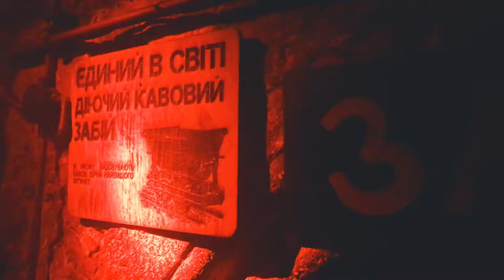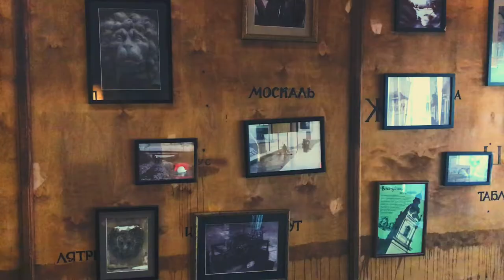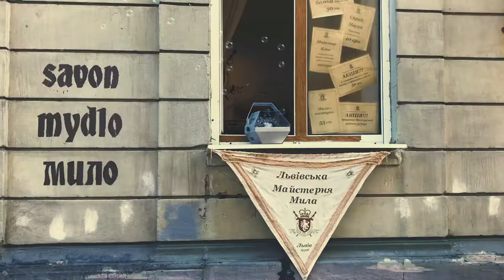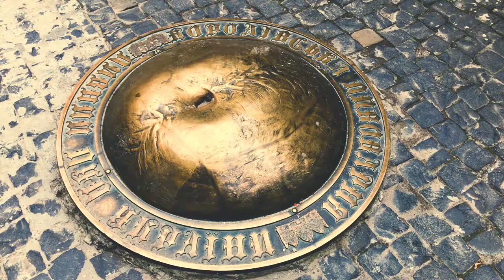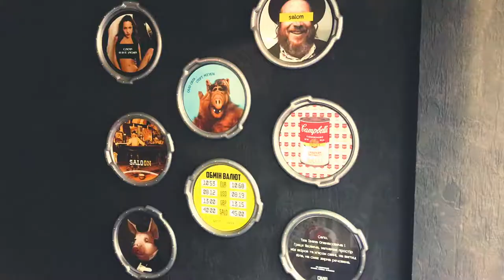🇺🇦Hidden Gems in Lviv Ukraine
Lviv (also spelled L'viv, Lvov and Львів; Russian: Львов, Polish: Lwów, German: Lemberg) is one of the biggest cities of regional significance in Ukraine. It was a part of Poland until 1939 when it became part of Ukraine. It is currently the biggest city in the region and a major Ukrainian cultural center. The historic city center is on the UNESCO World Heritage List.